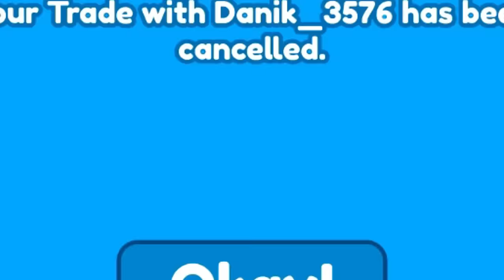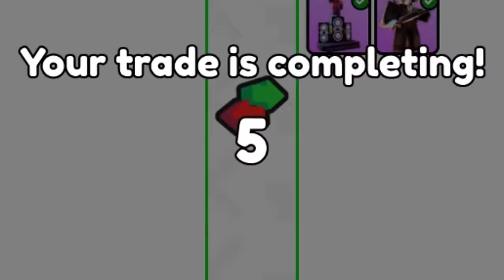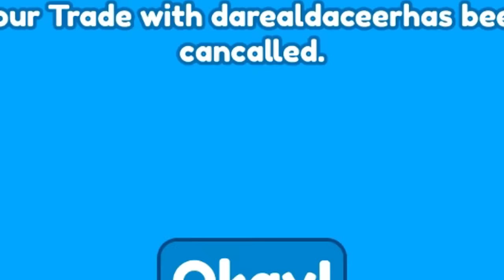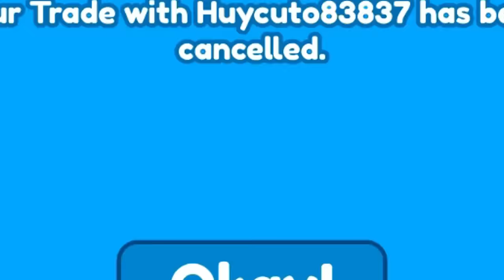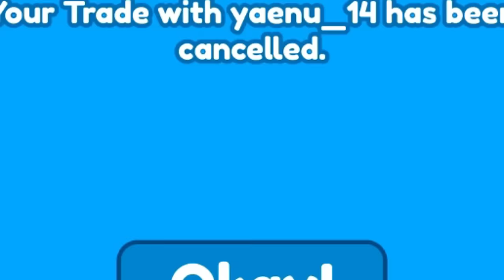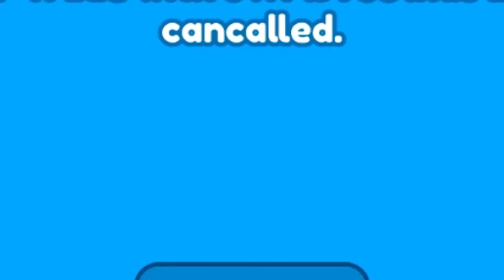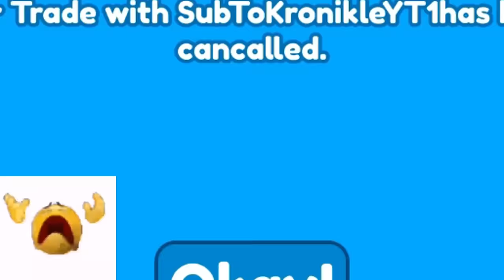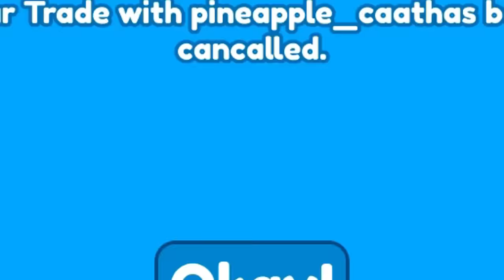😱 SECRET UPDATE! 🔥GOT THESE NEW INFECTED UNITS! Toilet Tower Defense